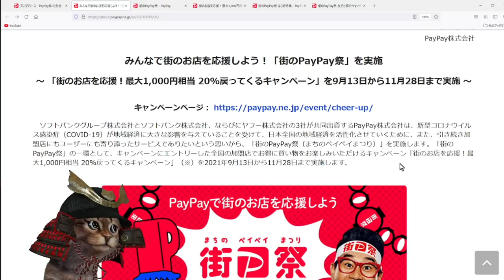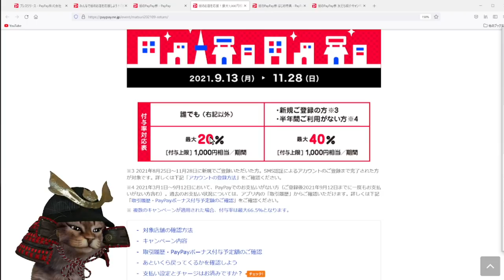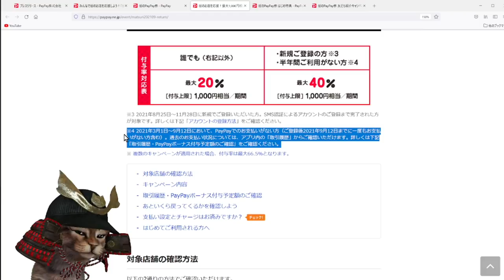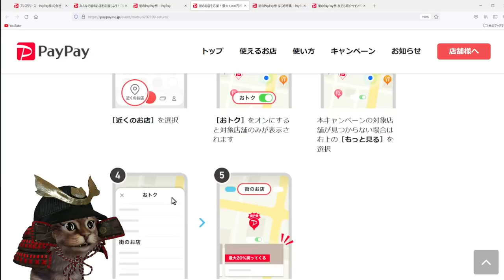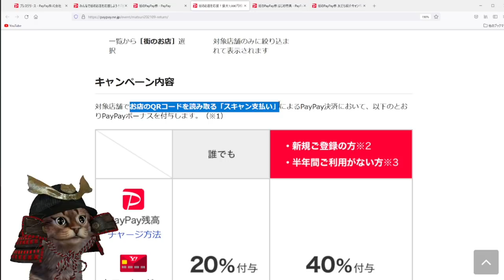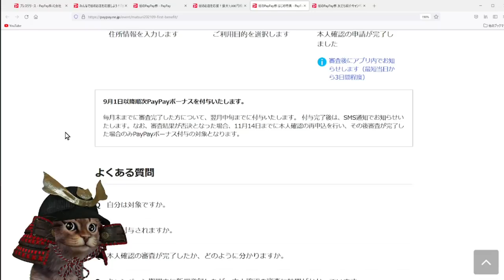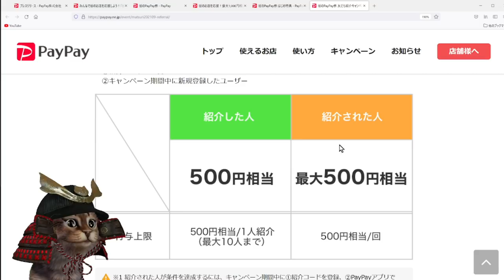9月はPayPay20%還元！対象店舗で「スキャン支払い」でお得に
【PR】 キャンペーンページ